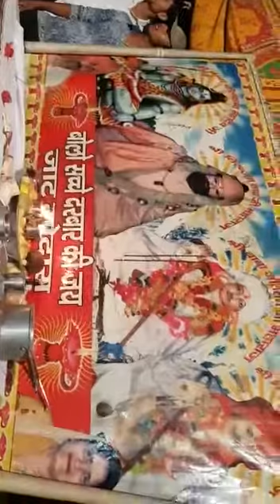Satish bhagat santor dham